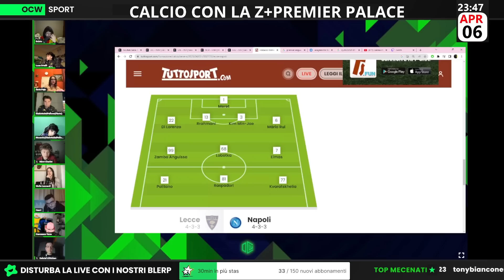En3rix: ''Napoli SMASCHERATO! Basta BLOCCARE Lobotka e si VINCE facile.''